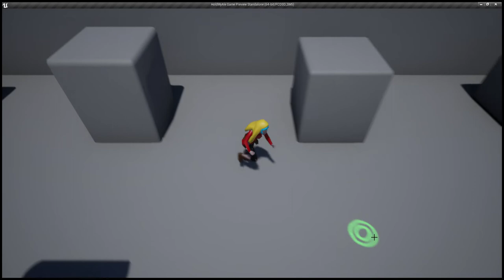Hold My Ale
Teleport mechanics